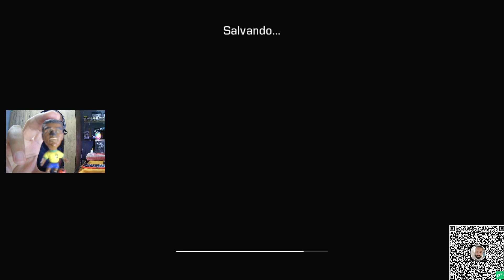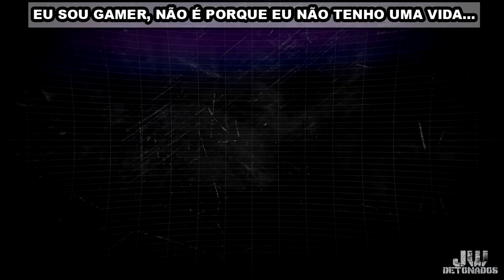PS3 │ CALL OF DUTY: GHOSTS #03 [ TERRA DE NINGUÉM ]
CHAVE PIX:
CHAVE ALEATÓRIA:
f02fc18e-cc76-4aa4-baab-14676bc52bb9

Kwai:
JWDETONADOS